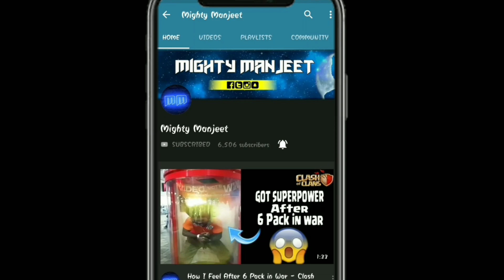Finally Trader Show his Love towards Archer Queen.......